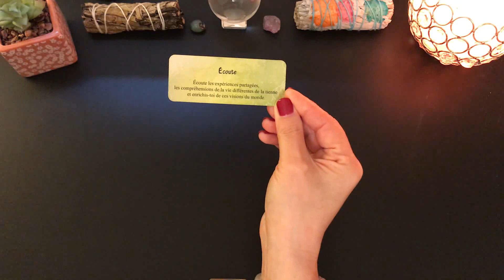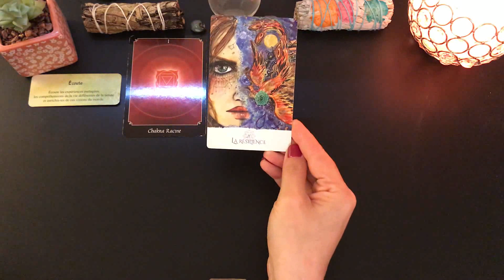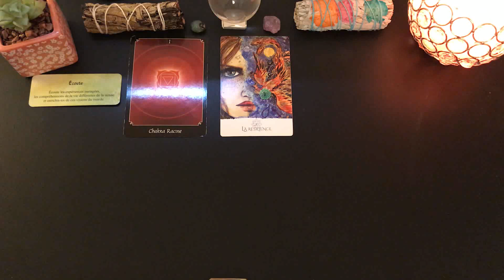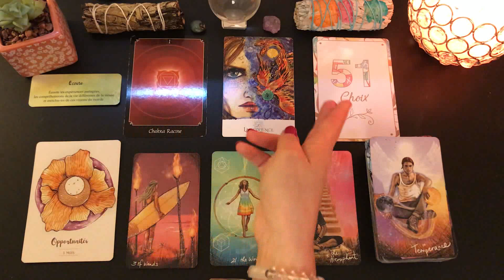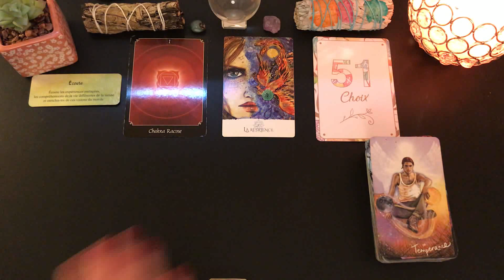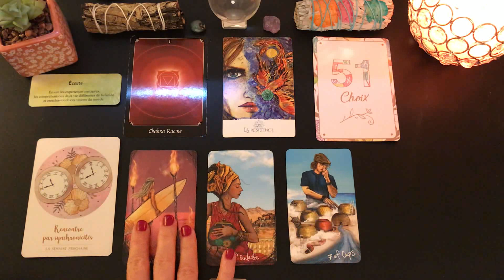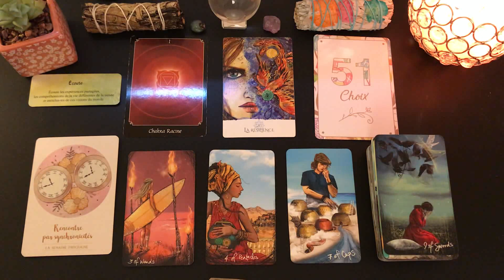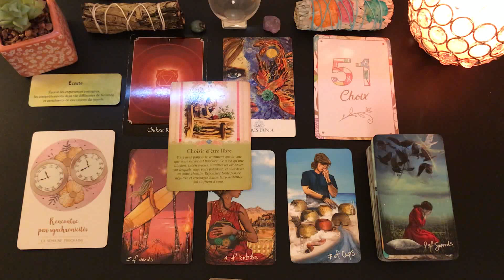🌺Tirage du jour🌺Énergies du samedi 2 janvier 2021